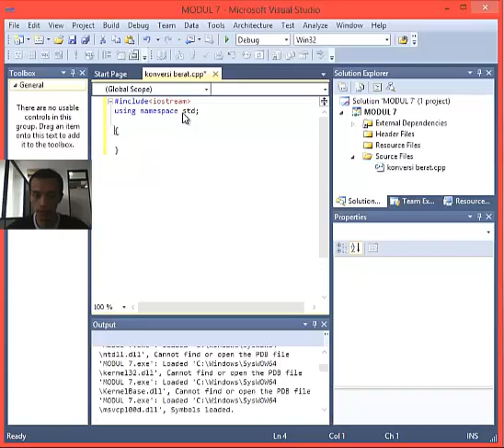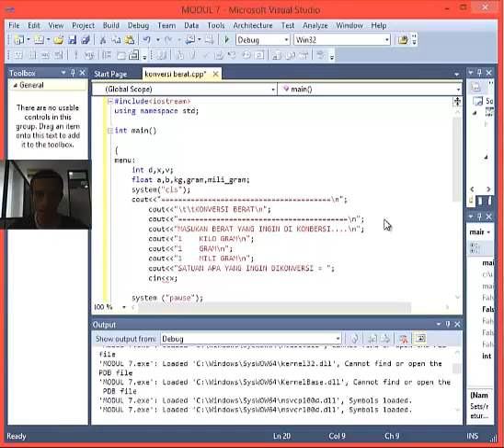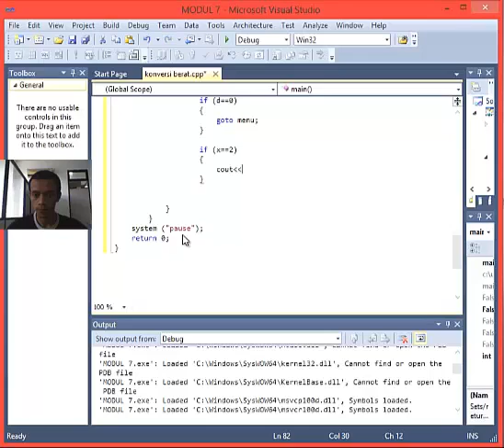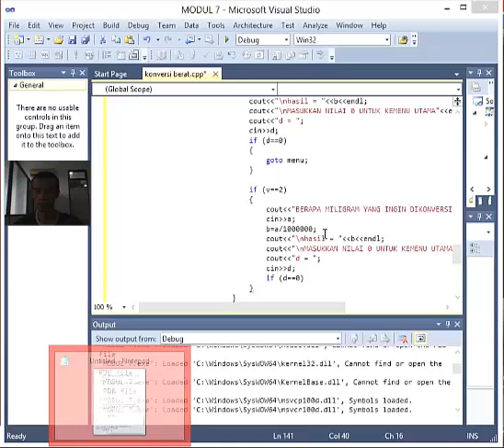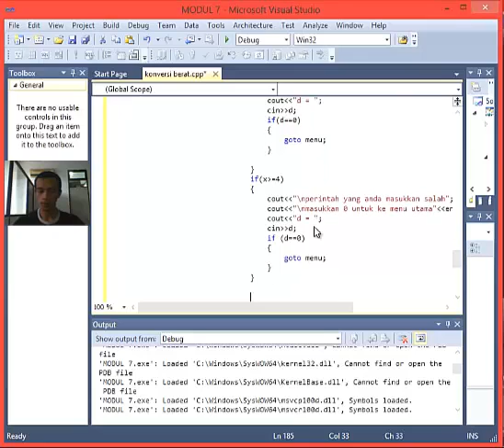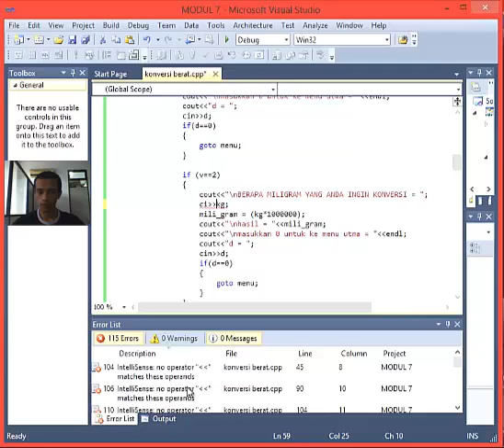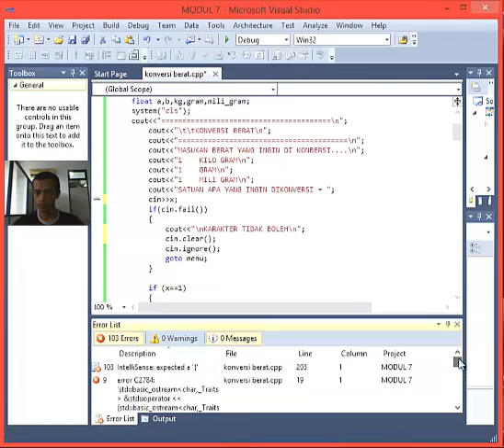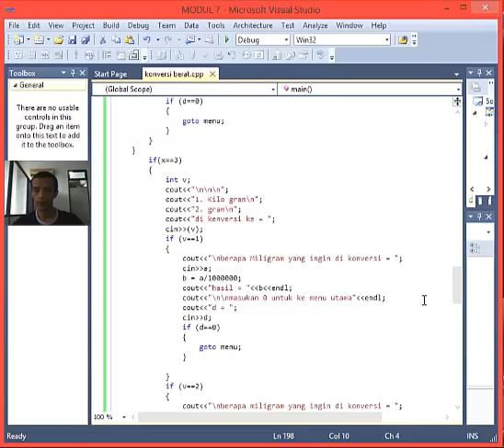TA C++ PENGGUNAAN FOR BERSARANG PADA PROGRAM KONVERSI BERAT